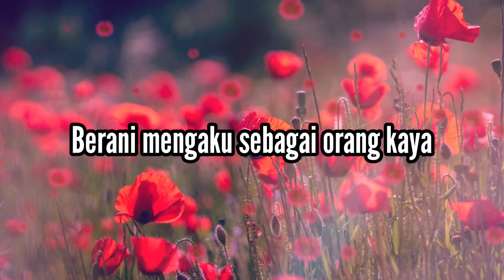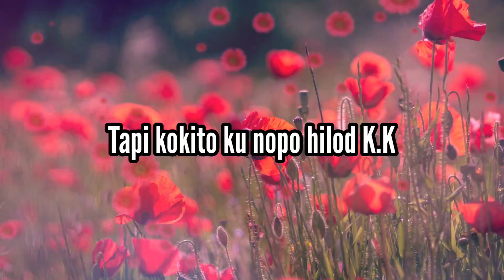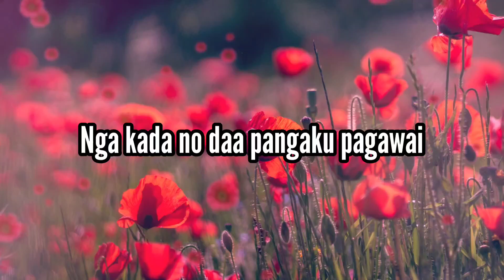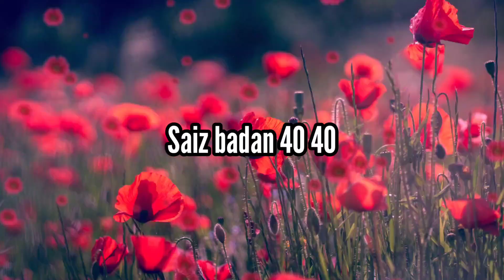Saiz Badan 40 40(Oliver Muji/Peter Kimara) cover by Uncle Vernes Jns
Penyanyi:
Oliver Muji/Peter Kimara
 cover by:
uncle Vernes Jns